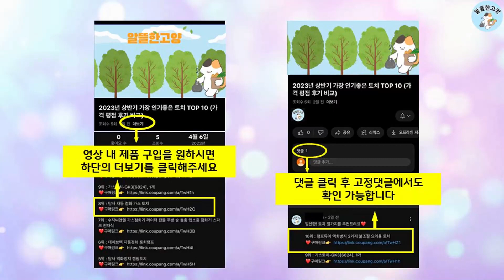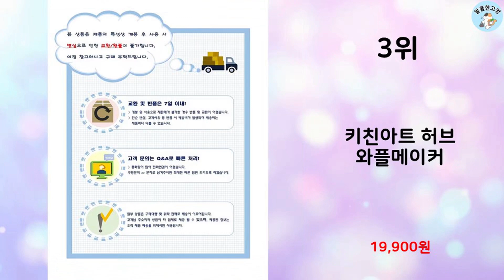2024년 상반기 판매순위 와플머신 BEST 10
알뜰한 고양에서 2024년 상반기 인기 와플머신 TOP 10을 소개해드립니다.

10위 : 홈플래닛 2구 와플 크로플 메이커 (PFOA Free 코팅)

7위 : 홈플래닛 3 IN 1 샌드위치 와플메이커

6위 : 대우 와플메이커 3 in 1 와플 샌드위치 붕어빵틀 분리형

4위 : 키친아트 분리형 와플메이커 레드

1위 : 키친플라워 쿠킨 2in1 샌드위치 와플 메이커 타이머

 감사합니다